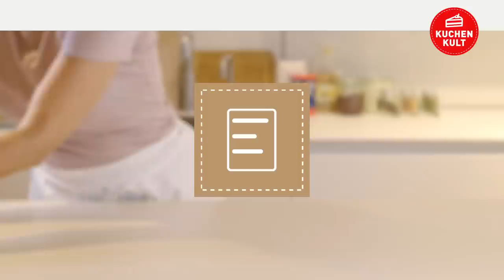Coppenrath & Wiese – Kuchenkult – Tutorial – Zirkus-Torte für den Kindergeburtstag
Heute feiern wir von Coppenrath & Wiese eine Kinderparty unter dem Zirkuszelt. Wie man hierfür unsere „Festtagstorte Himbeer-Sahne“ in eine bunte Zirkus-Torte verwandelt, zeigen wir in unserem Video.